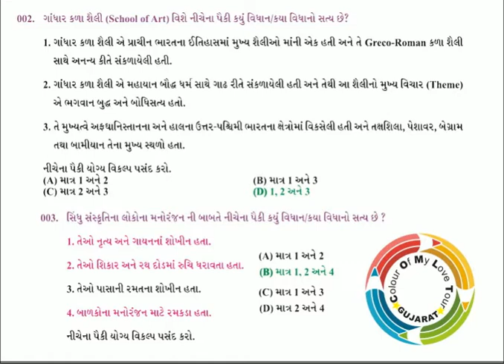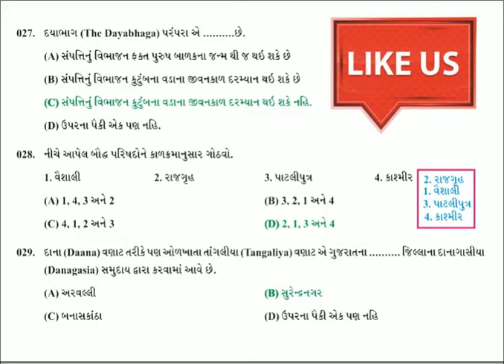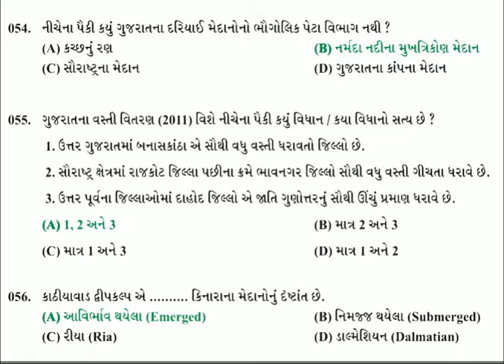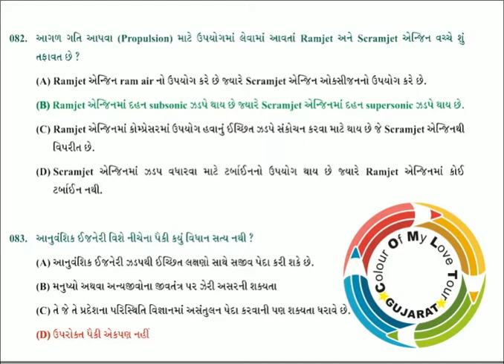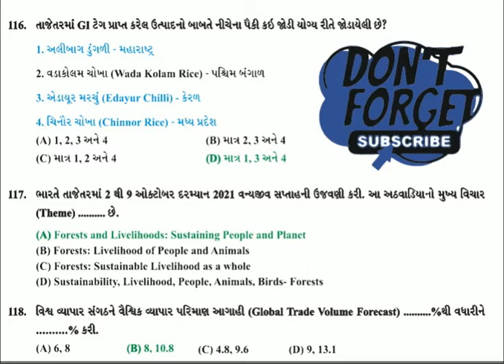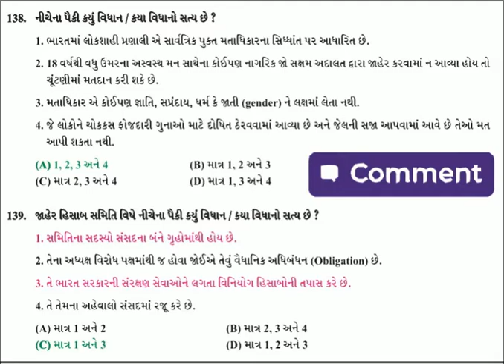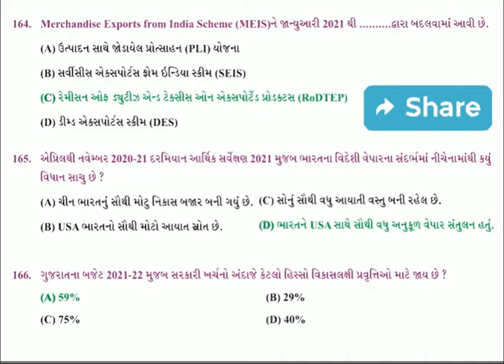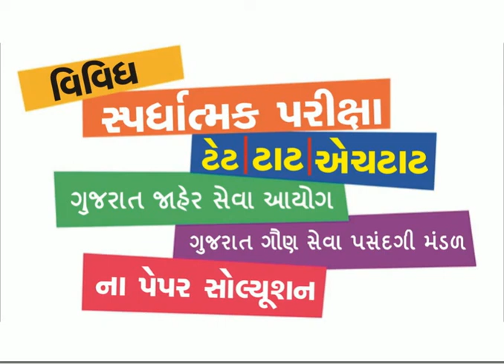GPSC Account Officer Question Paper with Answer key (05-12-2021) 05/12/2021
ekam kasoti
dhoran 4 paryavaran
rmc paper solution 2021
dyso high court paper solution 2021
auditor paper solution
head clerk
fhw bharti 2021
gsssb paper solution 2021
account officer class 2 gpsc paper
auditor paper solution 2021
mphw
gpsc account officer class 2 prelims question paper
hotel drawing
high court dyso
devil drawing
psi prelim exam paper 2019
high court dyso paper solution
gsssb head clerk exam date 2021
dhoran 3 ganit
gujarat
gaun seva pasandgi mandal exam paper
gpsc account officer class 2 study material
head clerk paper solution
junior town planner gpsc
smc audit clerk exam paper
gsssb old paper with answer
phc staff nurse exam syllabus
account officer paper solution 2020
gsssb head clerk
gwssb mechanical
psi paper solution 2017 gujarat
paryavaran paper
rmc junior clerk question paper
paryavaran
ram drawing
statue of unity drawing
rmc junior clerk
dhoran 4
doraemon drawing
dhoran tarn
rmc junior clerk paper solution